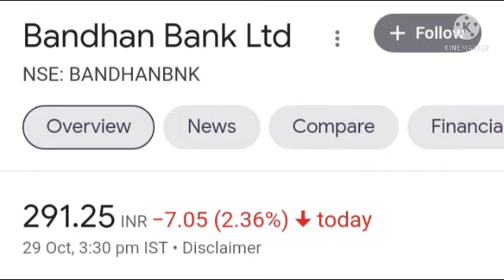BANDHAN BANK LTD SHARE LATEST TARGET & PRIZE RELEASED|| LATEST IMPORTANT NEWS UPDATES